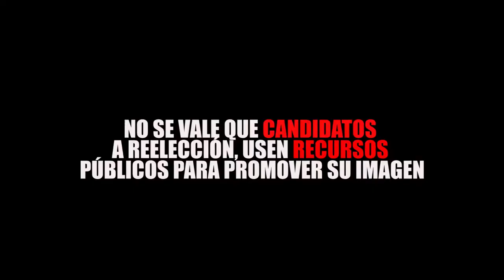NO SE VALE QUE CANDIDATOS A REELECCIÓN, USEN RECURSOS PÚBLICOS PARA PROMOVER SU IMAGEN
Entérate de las noticias “EN CORTO”… NO SE VALE QUE CANDIDATOS A REELECCIÓN, USEN RECURSOS PÚBLICOS PARA PROMOVER SU IMAGEN…